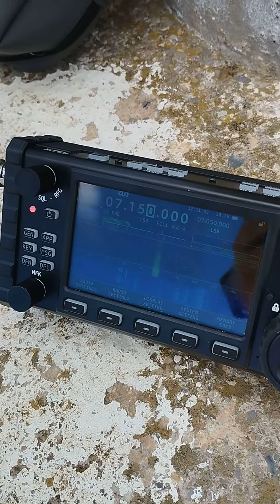EA2CCG/p VS CT1HOV/P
contacto S2S desde Campanilles EA5/CS-020